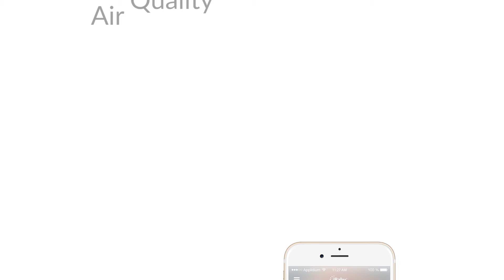iBaby Air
Do you know what you’re breathing indoors?  Do you think the air is clean at home?  Well, I beg to differ. The air indoors is about five times more polluted than the air outdoors.

Do you wonder why you start coughing when you get home? Or why you are having an allergic reaction every time you enter your laundry room? It might be volatile organic compounds that are polluting your home or household items and chemicals such as detergents, cosmetics, carpets or even your romantic, soothing candles.

I am iBaby Air, a smart air quality monitor and purifier. I’m here to make sure you and your family are breathing clean, fresh air, alerting you every time the air quality drops. I detect air pollution, purify the air, offer ambient lighting and I can be used as an audio baby monitor. Functioning as an air station, I allow you to see data from iBaby Air monitors near you for comparison.

When I detect a decrease in air quality, I’ll send an alert straight to your phone, and will automatically start purifying the air with ions.

You will also be able to customize me to fit your family’s lifestyle. For example, choose the ambient light that best matches your interior. Also, I will provide you with graphs and suggestions to improve your lifestyle.

I’ll make sure you’re living a happy, healthy life, just like I did for this family.